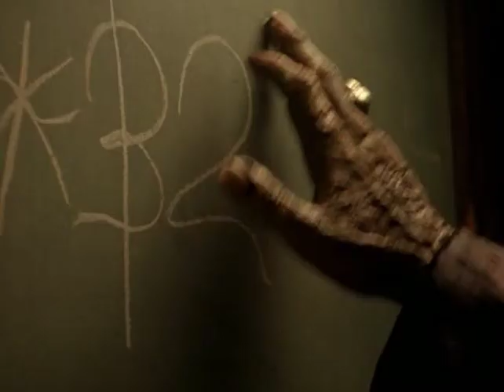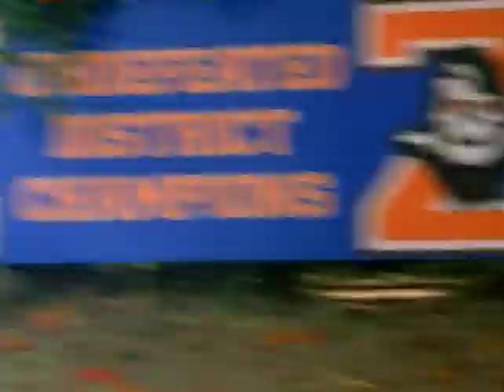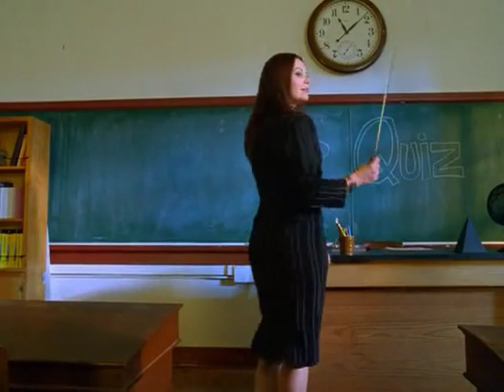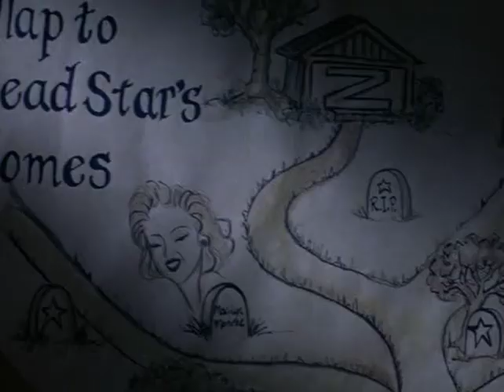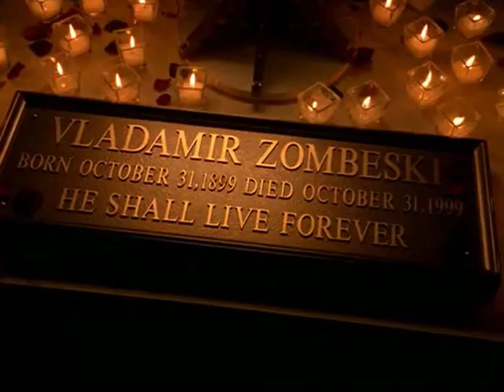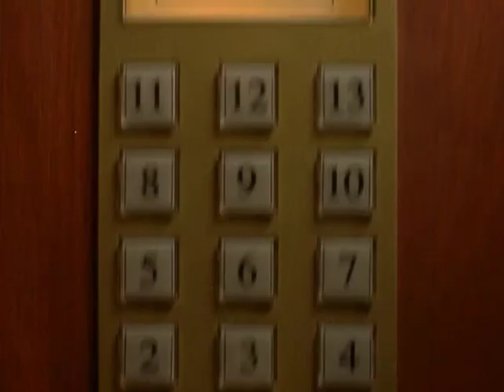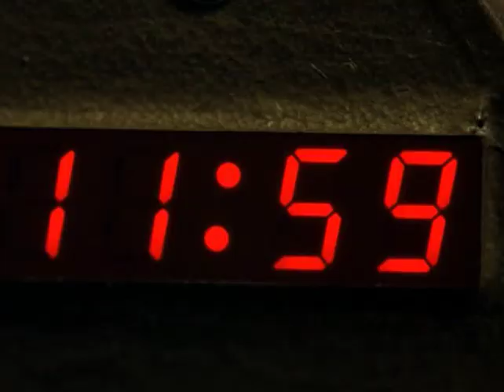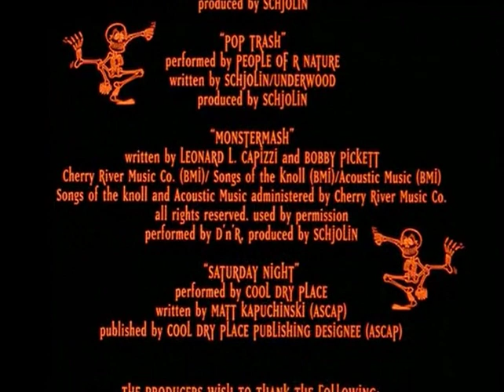Приключенческий фильм ужасов - Ночной монстр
У главного героя этого фильма ужасов и комедии по совместительству, было немало планов на предстоящую ночь Хэллоуина, однако обо всем этом ему пришлось забыть из-за своего хулиганского характера. После очередной выходки тинэйджера его родители решили, что в наказание ему предстоит ближайшей ночью отправиться не на вечеринку, а нянчиться с младшим братом и сестрой.
Эта идея совершенно не по душе парню, но выхода у него не остается. Итак, родители уезжают, и дети остаются в доме совершенно одни. Сначала ничего особого не происходит, и подросток даже начинает понемногу изнывать от скуки, но неожиданно ситуация меняется. В комнатах слышатся подозрительные звуки и шум, и вскоре становится очевидно, что без мистики здесь не обошлось! К своему ужасу, ребята понимают, что в их доме поселились приведения, и отныне они явно не собираются скрываться. Главному герою предстоит защитить своих маленьких брата и сестру от таинственного монстра, и сделать все возможное, чтобы он больше не вернулся.
Сумеет ли тинэйджер справиться с этой нелегкой задачей? Приготовьтесь узнать ответ на нашем канале, решив посмотреть у нас фильм Ночной монстр.
Режиссер:Лесли Аллен,  Лоренцо Доумани.
В ролях :Кристиан Салазар, Роберт Кэрредин, Ванесса Энджел, Джейк Томас, Тэйлор Дули, Джосс Солтцмэн.
Фильм был снят в 2006 году.